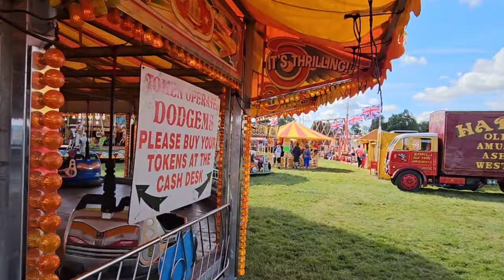Amazing show! Hellingly Festival of Transport. Jensen Interceptor, Lancia Ardea VAN and more!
Oh what an event! Many everyday British classics but plenty of American metal, a super-rare Lancia Ardea van, a Datsun Bluebird SSS bought new in Tokyo in 1970 as well as military vehicles, stationary engines, buses and steam! Hellingly Festival of Transport has become a must-see event.

There is a follow-up video coming with more steam, including a circular saw demo, and a fabulous convoy of commercials!

Would you like some merchandise?